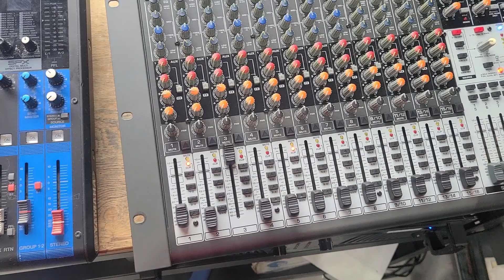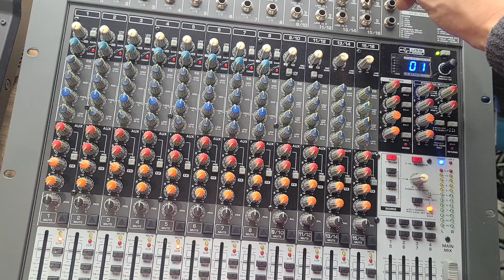(BEHRINGER)베링거 XENYX X2442USB 16채널 오디오콘솔